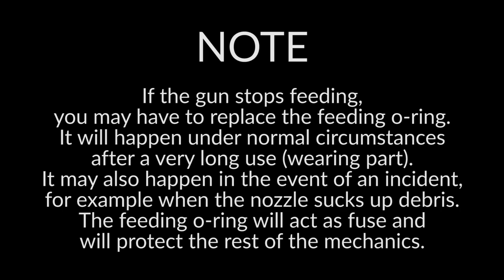MDR-X - Feeding Oring Replacement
If the gun stop feeding, you may have to replace the feeding o-ring. It will happen under normal circumstances after a very long use (wearing part). It may also happen in the event of an incident, for exemple when the nozzle sucks up debris. The feeding o-ring will act as a fuse and will protect the rest of the mechanics. Here it's the process to replace this o-ing.